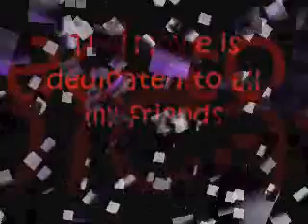MY CHEMICAL ROMANCE PICTURES!